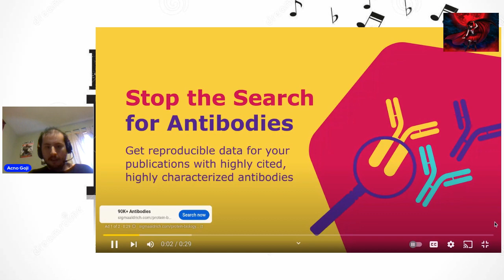Reaction to Don't let me down by Band Maid